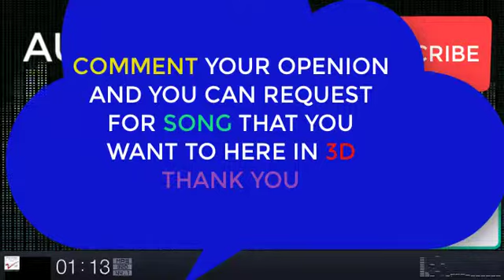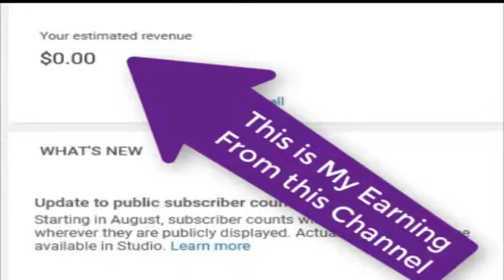3D SONGS।।Rehnaa Hai Terre Dil Mein - Rehnaa Hai Terre Dil Mein - *HQ* Music - Full Song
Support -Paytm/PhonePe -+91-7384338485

10/- 20/- 30/- 40/- 50/- as you wish to Donate Us.

Thanks.

The video is made for entertainment purposes only I Hope You Like And Enjoy This Video *DISCLAIMER: This Following  Disclaimer: I do not own all the material I am posting on My channel. If you are a copyright owner and want your work to be removed from My channel PLEASE contact at or leave a comment and I will remove your material right away.